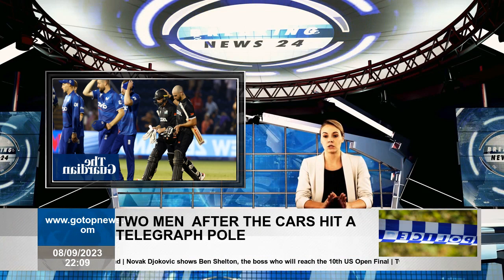Mitchell and Conway centuries for New Zealand make short work of England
As soon as Harry Brook was called up for cover, this one-day series became play within a play; It's byproduct of the Colbys' shoulder-full glamor in the 1980s. And in division one, New Zealand got the best reviews, even though their crushing eight-wicket defeat by Dawid Malan and Liam Livingstone was not as glowing as the match-winning centuries from Devon Conway and Daryl Mitchell. Tom Latham won the toss and bowled, so Malan came out with Brook after Jason Roy, who had question mark over his head, suffered a pre-game back spasm and Jonny Bairstow was rested with shoulder soreness. After a cautious start against the tight New Zealand bowling, Malan concentrated on his work, grabbing two fours in Tim Southee's third over. He now center stage; here it was four people slipping between Matt Henry's toes, there it an effortless tug-of-war for four people in front of the frame — just a man taking off his velvet bowtie after a dinner cruise on the Hudson River. Livingstone also swaggered for plunder-filled clean sweep, hitting Kyle Jamieson for three sixes a slower ball sailed over square leg behind, hit front-foot sight screen, followed by pull from top edge, roar of crowd echoing to nearby Royal College of Music in Wales. Loud enough to disturb ivory twangers. He was reprieved after heading deep when Lockie Ferguson appeared to overshoot the front foot and reach his 39-ball fifty before firing Southee into the mist and was caught much later. Brook, whose presence ruffled the feathers in the coop, played a quieter game. He had never opened in 50-over cricket before for either club or country, but despite getting out of the boundary he had never looked quite at home on a sticky pitch. Throughout melodrama, the top scorer on his 33rd birthday was Jos Buttler, resplendent in England's new jersey, a dark blue towel hanging down back of his dark blue trousers. While he and Ben Stokes have made their own comebacks following his retirement reversal, they have had to rebuild after Rachin Ravindra turned the screw in his first ODI match since last July with Joe Root looking rusty. Both wise old heads played half a century; Stokes earlier got to Ravindra with a loop on leg side, two balls later he sent the ball straight to wicket, turned on his heel and walked away. Ben Stokes and Jos Buttler's partnership sends New Zealander Lockie Ferguson into despair. Gareth EverettHuw Evans  After Buttler and Livingstone scored a rapid 77, excellent Southee came back and caught them both at the same time; thus David Willey scored a quick 21 to finish innings with six. The trees in Bute park couldn't get close enough to shade crowds sitting in the unexpected and frustrating September Welsh heat, thanks to Omega block stuck above Europe. Sun safety warnings flashed across big screen, but a prophetic fog settled over game as England took to field after break. New Zealand's innings was lesson in quiet control from Conway, who finished the match a graceful 111, and explosive in